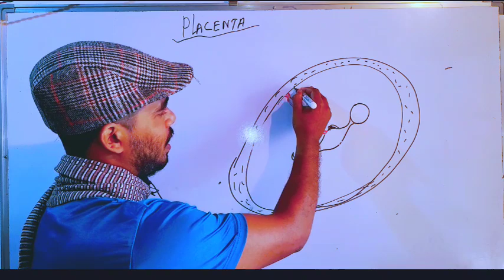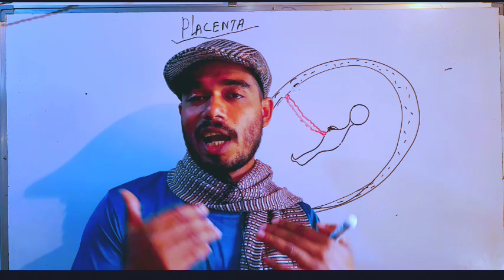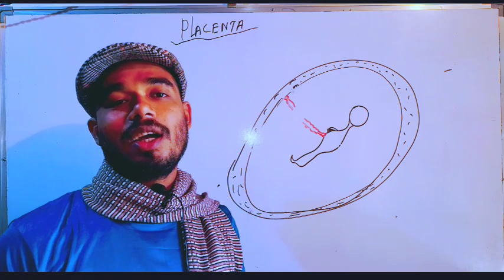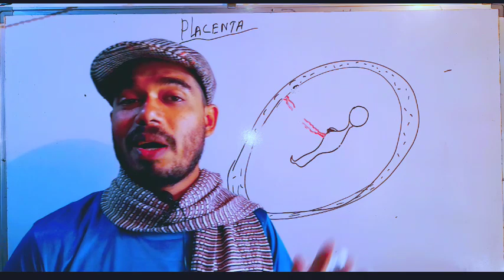বাচ্চা মায়ের পেটে কীভাবে জীবিত থাকা জানলে অবাক হবেন | physiology of Placenta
Anatomy and physiology of placenta.
বাচ্চা মায়ের পেটে কীভাবে জীবিত থাকা
oxygen and nutrition কীভাবে নে বাচ্চা।

abnormal pregnancy ;